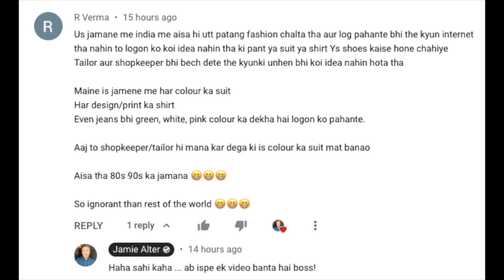Cringe to Cool: 80s and 90s fashion in India | 80s and 90s style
How many of these fashion styles did you try?